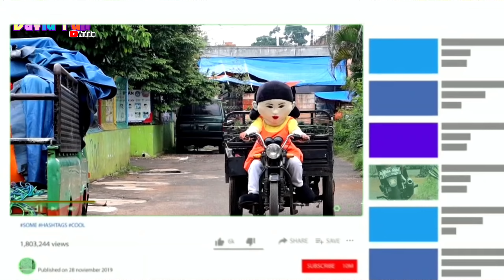jemput badut naik odong-odong ☆ seru banget guys